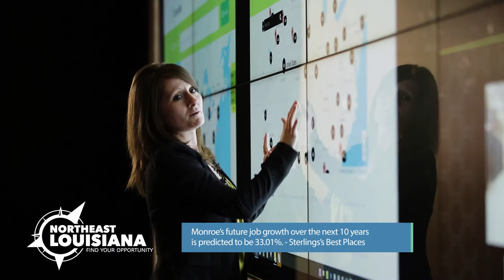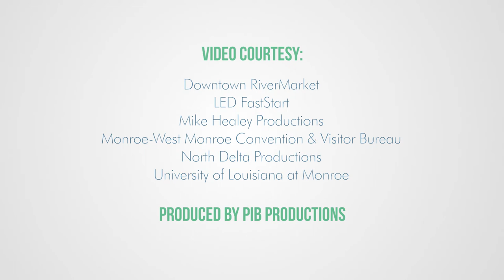Find Your Opportunity in Monroe, Louisiana!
Opportunities abound in Monroe, Louisiana! Home to CenturyLink, ULM and Delta Community College, Monroe is the economic, cultural, recreational, medical, and retail hub for Northeast Louisiana. With one of the state's lowest cost of living, life in Monroe give families so many opportunities they can't find elsewhere.